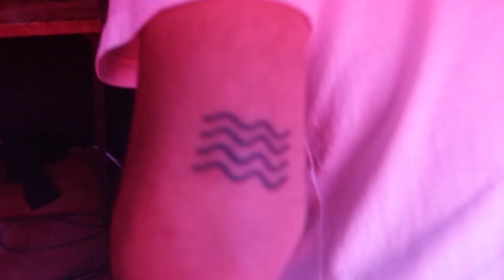Cezaire from Roche Musique Experienced Indonesia | Party Madness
CEZAIRE ROCHE adalah seorang DJ, Produser, Label Director, dan Creative Director dari ROCHE MUSIQUE, bercerita tentang scene musik di Perancis dan awal mula ia mendirikan label musiknya ini.